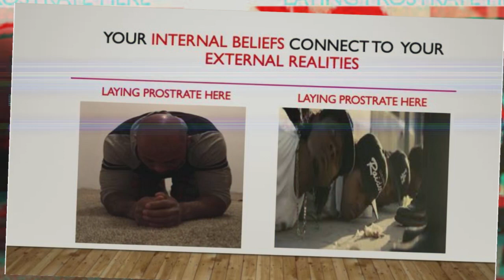Join Red & The Titans for Thursday Night Live: When I See MySELF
July 4th! Independence Day?!
Celebrating Ava Duvernay & The Exonerated 5 for the message they bring from Universal Mother.  Study the Symbols to discover Self-Salvation. Tune into the Conscious Conversation on the Series: When they See US along with Red & The Titans podcast: When I See MySelf.

Thursday Night Zoom/Facebook Live @ 8 pm Eastern.